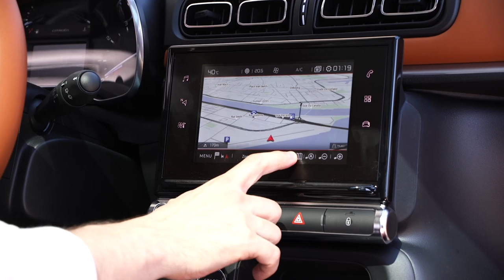Nouvelle CITROËN C3 - 2016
Vidéo de présentation détaillée de la nouvelle Citroën C3 2016.